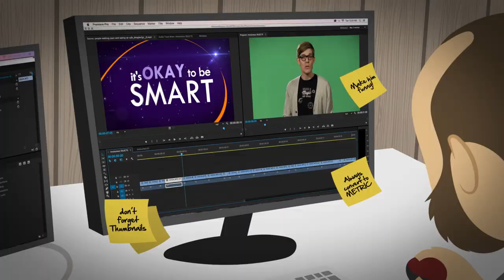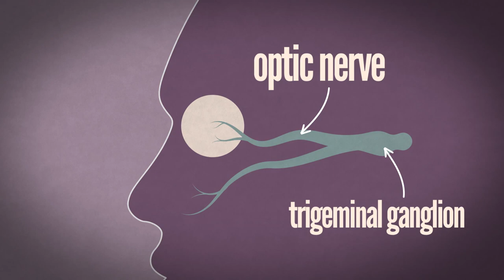5 Weird Involuntary Behaviors Explained!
Why we yawn, why we hiccup, twitchy eyes (and more)!

Our bodies do a lot of weird things, and many of them are completely involuntary. Why do we often jerk our bodies awake right before falling asleep? Why do we yawn? Why do we hiccup? Why do some people sneeze when they look at the sun? And why does your eye twitch? This week we'll look at the science behind these crazy involuntary behaviors!

(it was probably not written by Aristotle, but instead collected after his death)